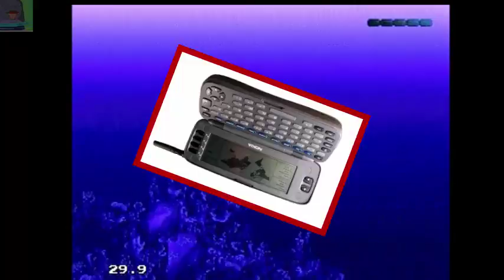Doobmin Plays: Revgn o' Ekko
Dis dmub do[phin won't no wat hit 'em
part 2/2 of last week's lawnboi review